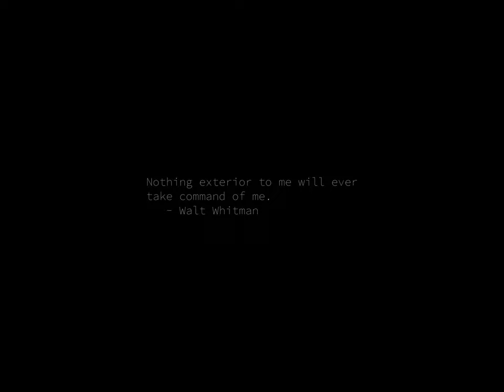Sunrise Time-lapse: Friday, May 31, 2024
On this day:
   Yom Kippur War comes to an end by the signing of a disengagement
   agreement by Syria and Israel, 1974
   Pya Martyrs Day in Togo
   The Who perform the loudest concert ever -- 76,000 watts of PA, 1976
   Franz Joseph Haydn dies in Vienna, Austria, 1809

Today's random fortune, quote, or snark:
He walks as if balancing the family tree on his nose.